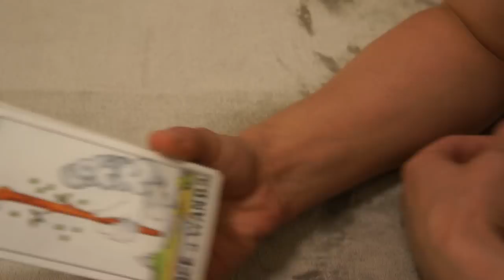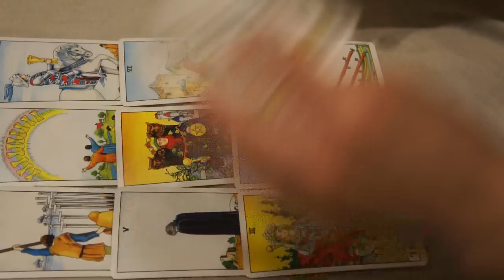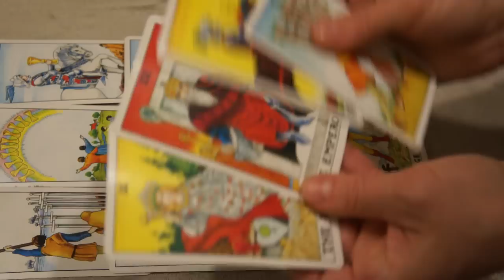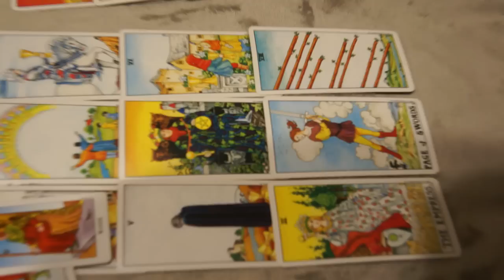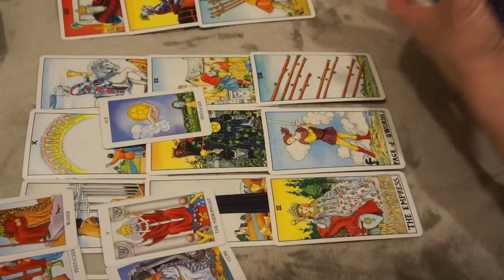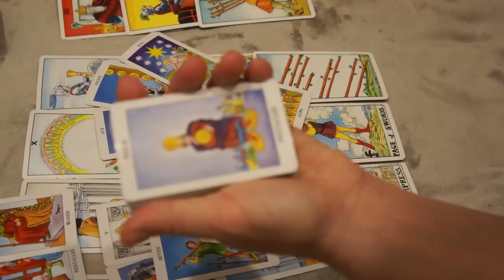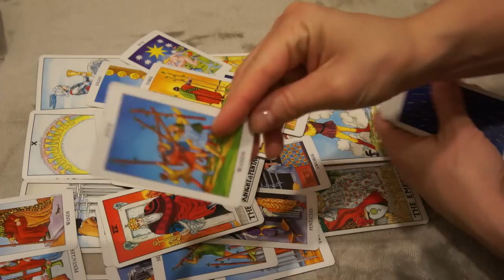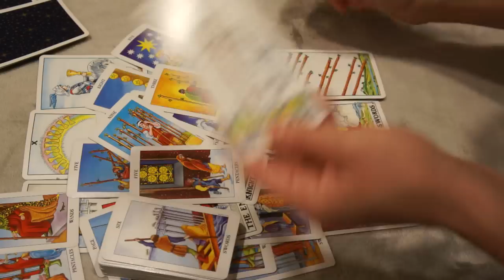JULY 8-15♑️ CAPRICORN *NOBODY CAN STOP YOU NOW*